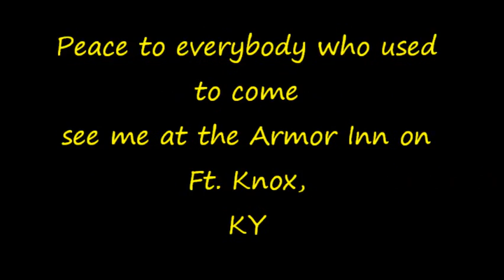TRIBUTE TO JAY